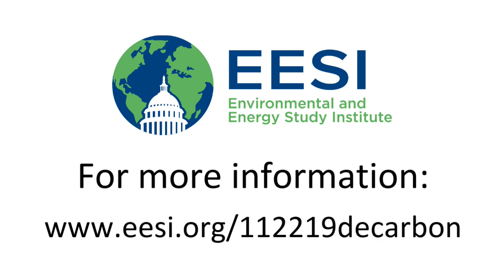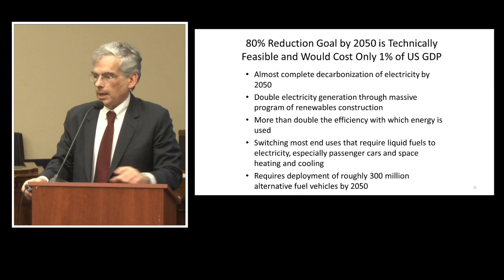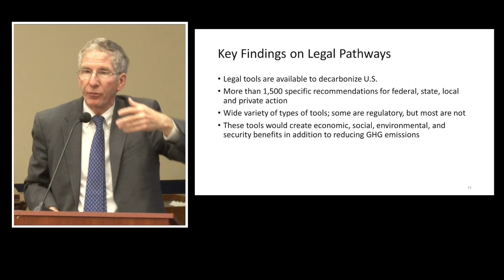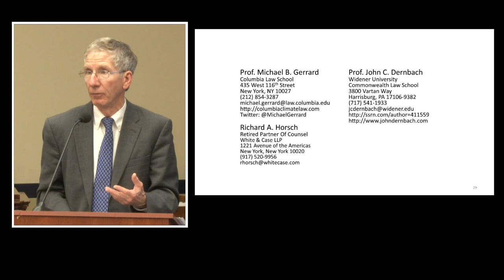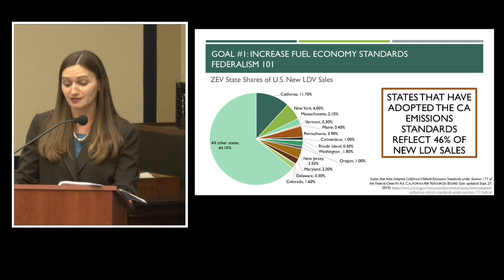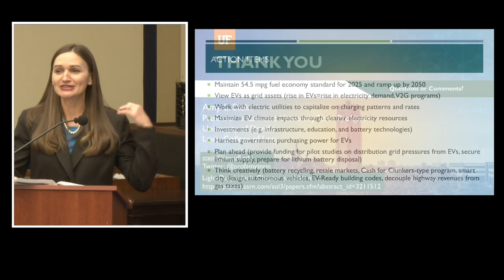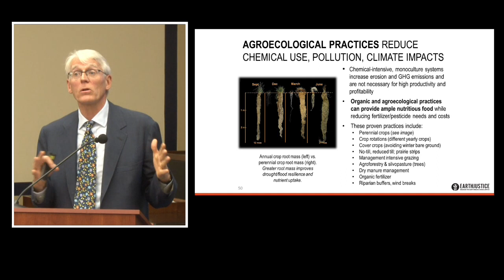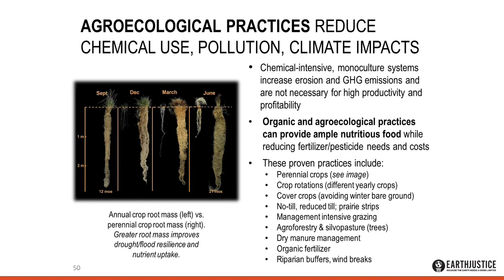Legal Pathways to Deep Decarbonization in the United States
The Environmental and Energy Study Institute (EESI) held a briefing on key information and recommendations from the report, Legal Pathways to Deep Decarbonization in the United States. Legal Pathways is based on two reports by the Deep Decarbonization Pathways Project that explain technical and policy approaches to reducing U.S. greenhouse gas (GHG) emissions by at least 80 percent from 1990 levels by 2050. This 80x50 target and similarly aggressive carbon abatement goals are often referred to as deep decarbonization, as they require systemic changes to the energy economy.
Michael Gerrard
Andrew Sabin Professor of Professional Practice, Columbia Law School; Faculty Director, Sabin Center for Climate Change Law

John Dernbach
Commonwealth Professor of Environmental Law and Sustainability, Widener University Commonwealth Law School; Director, Environmental Law and Sustainability Center

Amy Stein
Professor of Law, Levin College of Law, University of Florida

Peter Lehner
Managing Attorney, EarthJustice

Monica Lamb
Clean Energy Lawyer

This playbook for deep decarbonization in the United States identifies well over 1,000 options that are achievable in the United States using laws that exist or could be enacted. While both the scale and complexity of deep decarbonization are enormous, these legal tools can be employed with significant economic, social, environmental, and national security benefits.

Briefing panelists, including editors and contributing authors to the report, discussed how the report can be useful to Congressional offices crafting climate change policies.

The report covers a range of topics, from technological innovations and carbon pricing to modernizing the transportation and building sectors. Legal Pathways reviews all forms of renewable energy as well as energy transmission, distribution, and storage.

This briefing focused specifically on recommendations for the transportation and agriculture sectors as well as on large-scale financing for deep decarbonization across sectors